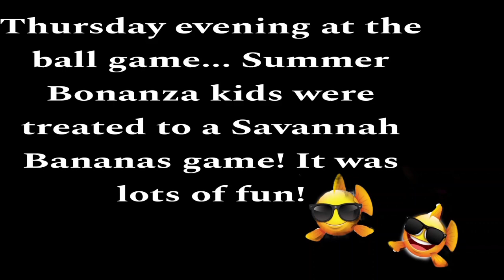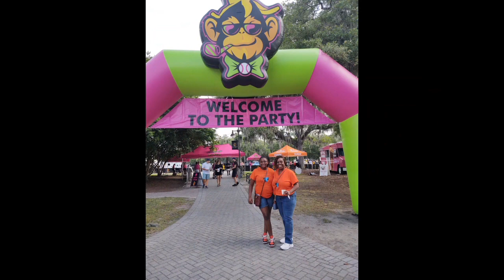SB24 WK3 Friday Reminder